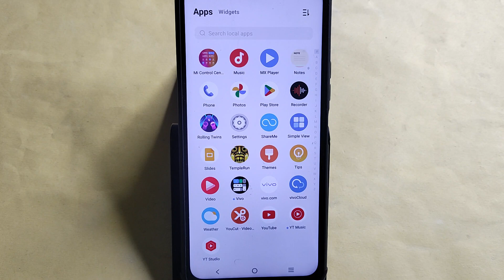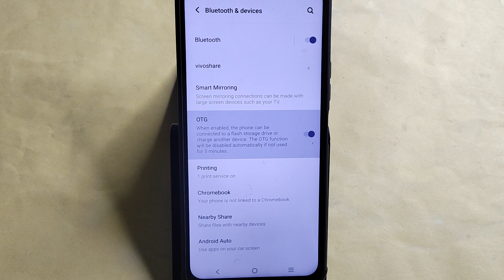IQOO 12 5G me otg kaise connect kare, how to connect OTG in IQOO 12 5G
Best powerful CPU under 10k

60-Inch Tripod with Bag

7 Socket 6A Extension Board